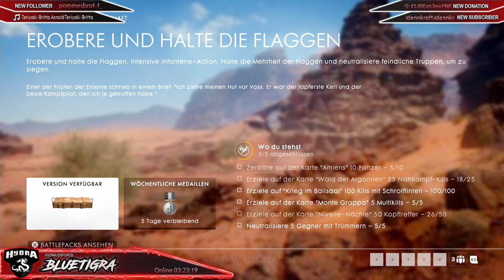PS4 Pro/GER/Battlefield 1